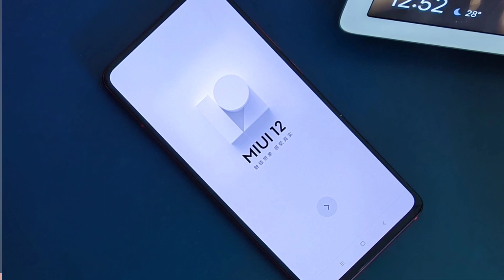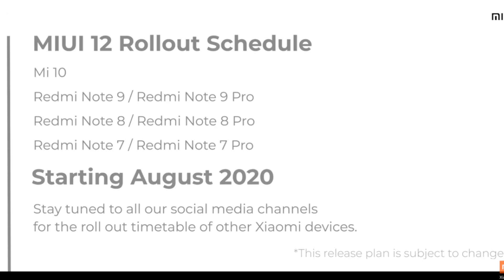MIUI 12 update | New mobiles List August | Redmi note 9/9pro, Redmi Note 8/8pro, Redmi note 7/pro..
Solved quries :-
1 miui12 update new list
2 Redmi note 9/9 pro miui12 update
3 redmi note 8/8pro miui12 update
4 redmi note 7/7pto miui12 update
5 miui 12 update August phones list